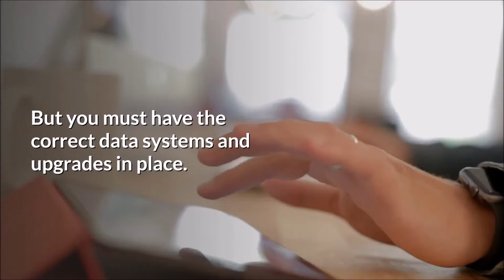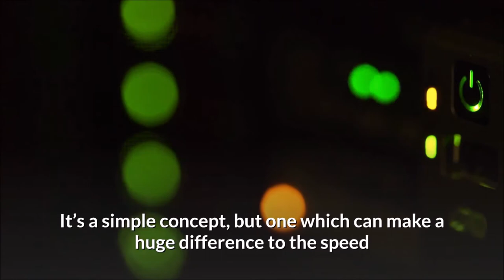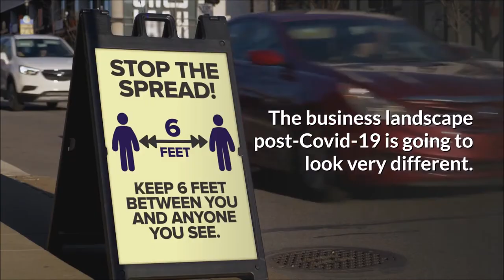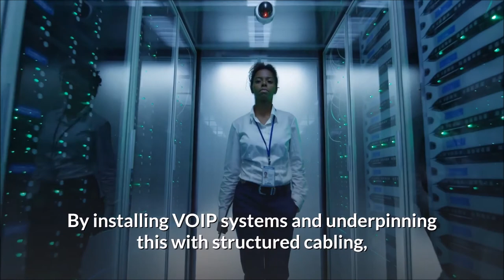VoIP Cabling for a new phone system. (VoIP Cabling Requirements)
What cable is used for VoIP?  VoIP system cabling.
What are the VoIP Cabling Requirements when installing a new phone system?
When planning for a new VoIP system installation, the first consideration should be on the infrastructure. Therefore, what data cabling do I currently have or what are the VoIP cabling requirements that I will need.
VoIP or Voice over Internet Protocol is simply the transmission of voice communication over a data network, such as the internet.
With a new installation, this is straightforward. Thus, you can have a new cabling design and installation to suit the new VoIP phone system. However, with existing data cabling there can be confusion.
In this case, there may be existing cabling, but it's not suitable for several reasons.
1. The existing data cabling is a legacy phone cable (Such as BT) and not suitable for data transmission.
2. There is existing data cabling, but its quality of installation is not suitable for VoIP. (VoIP requires a quality of service)
3. There are not enough ports for the required telephones.
4. The structured cabling is not centralised and therefore unable to be controlled by the new phone switches.
In brief, where these situations are present, a new data cabling installation or upgrade is required.
What should I plan for VoIP cabling requirements?
VoIP telephones require a data cable to each phone that originates from a data cabinet with access to a data switch. To this end, the telephone switch hardware is installed in the data cabinets throughout a building, and the phones can be wired to any switch as long as they are linked.
The data cabling can be any category of cabling from Cat5e to above. Cat5e and Cat6a are the standard choices for 1-gigabit transmission speeds. Furthermore, 10-gigabit transmission starts with Cat6a and above. However, 1-gigabit is more than adequate for VoIP transmission.
The cabling installation has to be at a professional level. VoIP requires a quality of service (QoS) to enable uninterrupted call quality. Indeed, unlike WiFi or PC data transmission, VoIP will result in poor quality or dropouts with poorly installed data cabling. With the PC's, it might just result in a slow loading or drop out of a hardly noticeable web page. However, with a phone, it can be an echo, buzzing, or loss of call. In short, all very frustrating and potentially costly if losing potential customers.
Elements of data cabling to setup a VoIP system
For the most part, the following elements should all be part of a cabling installation for VoIP.
• A minimum of Cat5e with Cat6 and Cat6a preferred if scaling for higher speeds.
• Installed with a well-known cabling brand
• Many installations are undertaken with generic cheaper cabling systems, and these cause failure over time.
 Installed onto Patch Panels inside a designated cabinet or set of cabinets
• Avoid having the ends of cabling terminated onto plugs and plugged straight into switches. These fail over time
 Terminated into designated outlet boxes
 A dedicated cable for each telephone
 Installed in correct containment and away from electrical cabling and interference
• Electrical interference will cause noise and dropouts on the calls
 Tested with a Fluke DSX or similar, and full test results supplied.
• Without these, you will not know if the cabling is at the required standard and suitable for VoIP use.
The elements above should all be part of any data cabling installation. However, in many fit-out cases, the correct specialists are not used, and without these, the problems are only found later when you move in.
Evaluating existing structured cabling
When you have existing data cabling in place, there are similar checks you can put in place to check suitability. In this case, you would want to ensure the following
• Check that there is enough cabling for each of your new phones.
• Ensure that the existing cabling is Cat5e or above
• Test your existing cabling with a Fluke DSX or similar
The test results will show if the existing cabling passes to the required standard for all data transmission. With any failure, the cabling will need to be replaced to ensure good telephone performance.
Free Surveys and Advice
We can provide advice and free surveys on any cabling requirements you have regarding a new phone system. In addition, we are also able to provide a service to test your existing data cabling. Furthermore, we would produce a report of suitability for those data cables